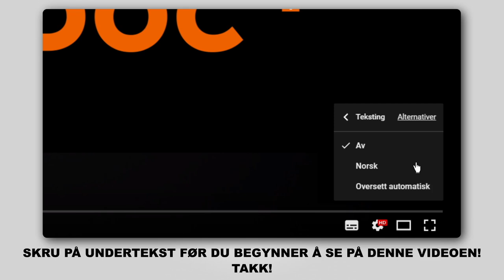Hvordan bytte gassfjær der på BMW 520i (E39) [AUTODOC-VIDEOLEKSJONER]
Hvordan bytte gassfjær / foring stabilisatorstag på BMW 520i (E39) 2.0 Sedan 1995–2003 [AUTODOC-VIDEOLEKSJONER]

Gassfjær til kjøretøyet BMW 5 Touring (E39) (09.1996–05.2004) / BMW 7 (E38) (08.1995–11.2001) / BMW X5 (E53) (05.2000–12.2006) / BMW 3 Saloon (E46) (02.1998–04.2005) / BMW 3 Saloon (E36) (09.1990–02.1998) bør som regel erstattes i én og samme prosedyre. Det er imidlertid noen små forskjeller, på grunn av spesifikke egenskaper ved kjøretøyets design.

🛠️ Verktøyene du trenger til å erstatte gassfjær:
- WD-40 spray
- flat skrutrekker